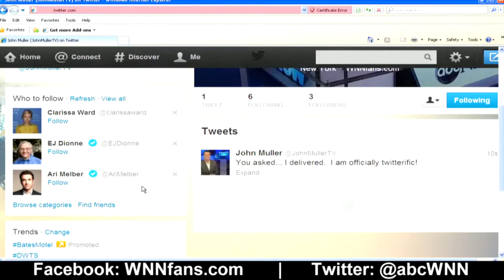ABC`s John Muller Joins Twitte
Overnight co-anchor John Muller has a Twitter account.

Follow him: